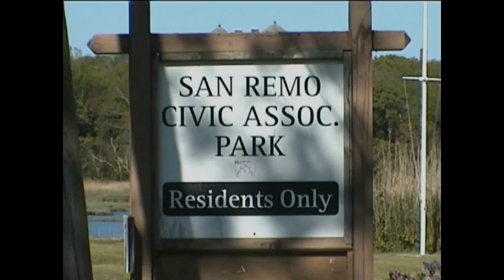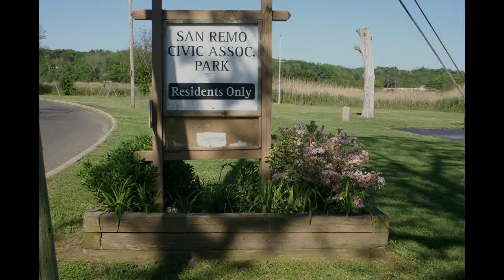San Remo waterfront cleanup.mpeg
Cleaning up the water front area of San Remo and the San Remo Civic Association Park, is an annual event. Volunteers provide their time and energy to the event. A special time this year, May 12th 2012, was the dedication of a sitting area consisting of benches and potted plants by Kings Park Girls Scout troop 3814